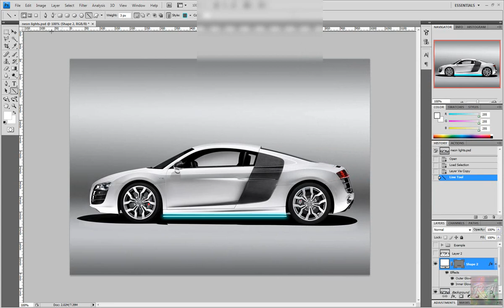[Photoshop Tutorial] Audi R8 Neon Lights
I have used my all time favourite car the Audi R8 V10 and I have added neon lights underneath it. To record this video I used TechSmith Camtasia Studio.